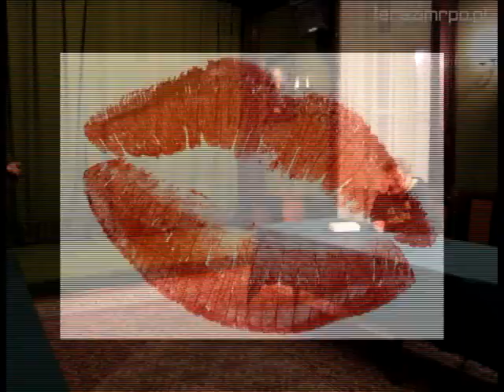Impro Zajawka 3 - warsztaty Teraz Impro Sport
Grupa Teatr T.Raz zaprasza na warsztaty improwizacji teatralnych prowadzonych z użyciem technik Impro Sport.
Dla kogo:
1) Dla osób zainteresowanych wszelka pracą sceniczną, zarówno zawodowo jak i amatorsko. Zajęcia są wspaniałym sposobem na rozwijanie zdolności aktorskich, kabaretowych czy prezenterskich.
2) Dla maturzystów i studentów, przygotowujących się do egzaminów, aby wzmocnić swoją asertywność, odwagę, swobodę publicznych wypowiedzi oraz własną samoocenę i nauczyć się czerpać przyjemność z podejmowanych decyzji.
3) Dla aktorów, konferansjerów i modeli doskonałym warsztatem na doskonalenie swoich umiejętności zawodowych na scenie, na planie filmowym, na wybiegach, przy castingach i przy realizacji reklam itd.
4) Dla młodych ludzi poszukujących alternatywnego zajęcia na wolny czas, inspiracji zawodowych, sprawdzenia się na scenie i w relacji z publicznością przed podjęciem decyzji życiowych.
5) Dla osób dojrzałych, ukształtowanych zawodowo, które czują w sobie artystę, a jeszcze nie zrealizowali swoich marzeń z tym związanych.
6) Również dla tych wszystkich, którzy czują potrzebę dokonania jakichś zmian w życiu i odświeżenia swojej duszy, odkrycia nowych motywacji i nowego hobby.
7) I dla CIEBIE TEŻ! ☺